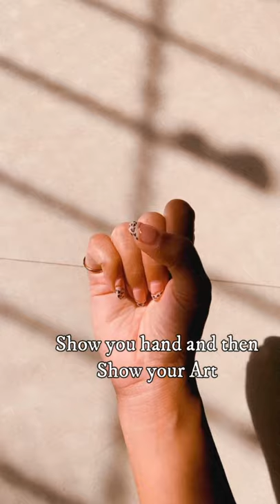Show your hand and then Show your Art